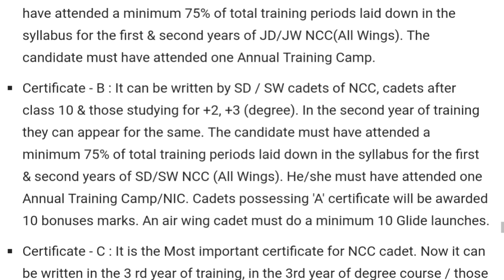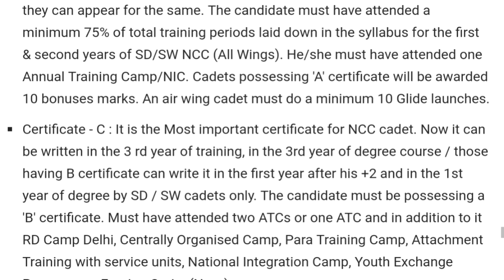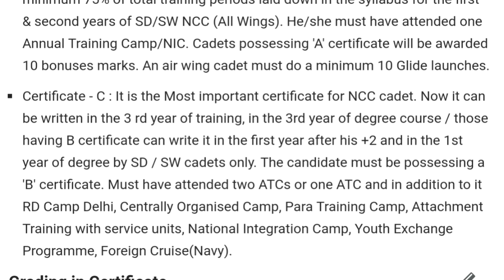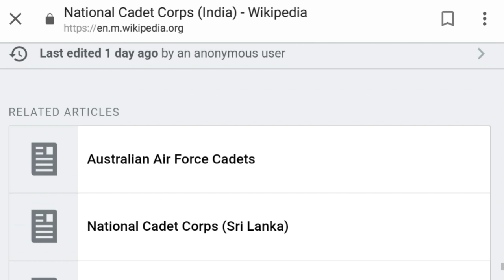NCC CERTIFICATES | A CERTIFICATE |B CERTIFICATE |C CERTIFICATE |ELIGIBILITY|NCC NATIONAL CADET CORPS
Or ask in comment
Pls give your valuable feedback
There are Three Certificates in NCC. Below describes about it from lower value to higher value:-

Certificate - A : It can be written by JD/ JW cadets of NCC, cadets of class 8 & 9. After passing those classes it can't be obtained. The candidate must have attended a minimum 75% of total training periods laid down in the syllabus for the first & second years of JD/JW NCC(All Wings). The candidate must have attended one Annual Training Camp.

Certificate - B : It can be written by SD / SW cadets of NCC, cadets after class 10 & those studying for +2, +3 (degree). In the second year of training they can appear for the same. The candidate must have attended a minimum 75% of total training periods laid down in the syllabus for the first & second years of SD/SW NCC (All Wings). He/she must have attended one Annual Training Camp/NIC. Cadets possessing 'A' certificate will be awarded 10 bonuses marks. An air wing cadet must do a minimum 10 Glide launches.

Certificate - C : It is the Most important certificate for NCC cadet. Now it can be written in the 3 rd year of training, in the 3rd year of degree course / those having B certificate can write it in the first year after his +2 and in the 1st year of degree by SD / SW cadets only. The candidate must be possessing a 'B' certificate. Must have attended two ATCs or one ATC and in addition to it RD Camp Delhi, Centrally Organised Camp, Para Training Camp, Attachment Training with service units, National Integration Camp, Youth Exchange Programme, Foreign Cruise(Navy).